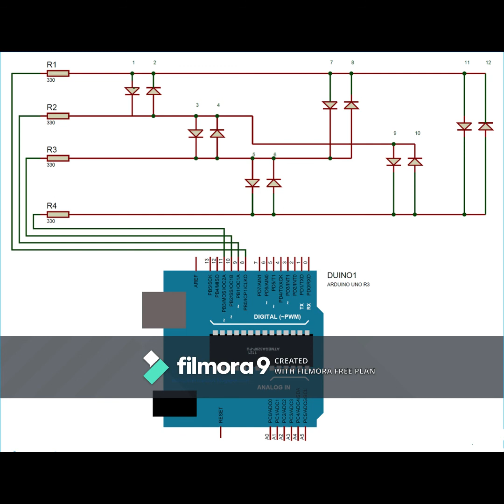How to Make Charlieplexing Arduino-Controlling 12 LEDs with 4 GPIO Pins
Hello friends
I am Sriansh Shukla  so in this video  we are going to learn about Charlieplexing Arduino controlling 12 led with 4 GPIO pins  the arduino codes